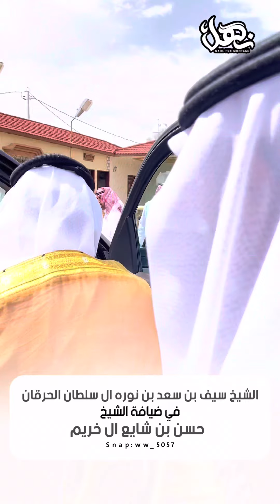الشيخ سيف بن سعد بن نوره ال سلطان الحرقان في ضيافة الشيخ حسن بن شايع ال خريم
تغطية نهل